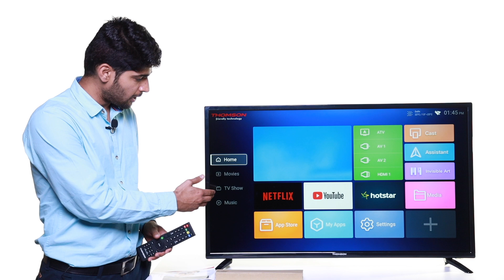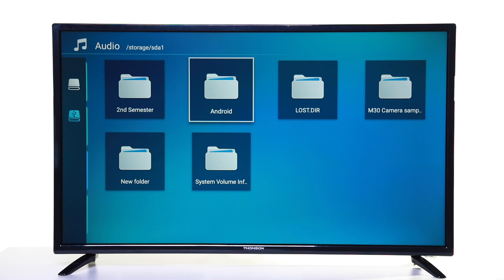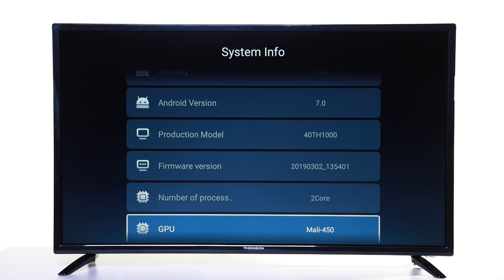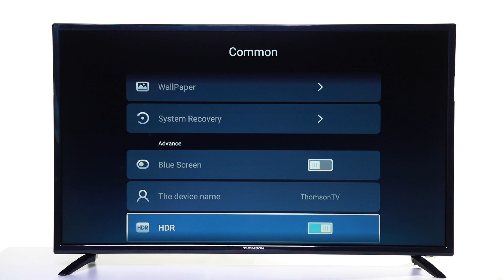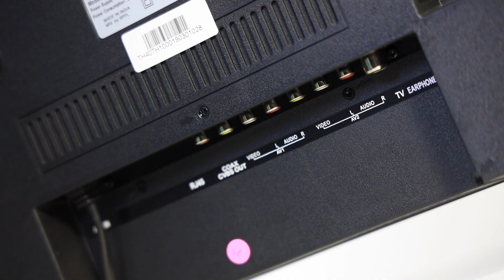Thomson WOW 404 4K Smart TV: first look 40 inch Android TV Hindi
Thomson 40th 1000 Smart TV: first look 40 inch Android TV  [Hindi हिन्दी]

This is the first 40-inch 4K Smart TV in India.